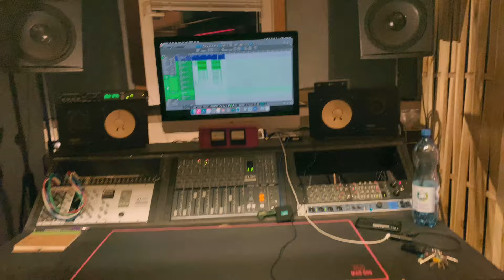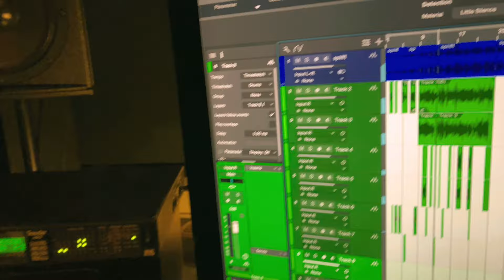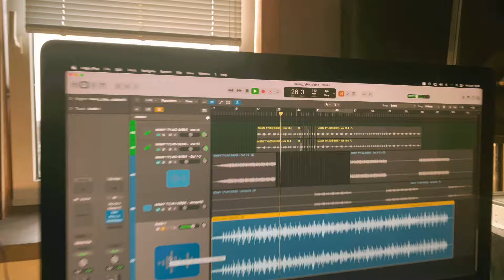Legalnie NieLegalni x Kriso - Hejter (Studio Video)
01. Droga bez powrotu feat. Sara
02. Bumer
03. Hardcore
04. Plastikowi gangsterzy feat. Wampir
05. Profit feat. Papier, Fidżi
06. Wchodzimy do gry feat. Kriso
07. Puzzle
08. Nic nie wiem feat. TPS, Wieszak
09. Klasyk feat. Dominus, Fafik, KRZ (FLM)
10. Oddech
11. Uliczna poezja feat. Lukasyno
12. Hejter feat. Kriso
13. Kukiełkowy teatr feat. KRZ (FLM)
14. Maski
15. Produkt 2 feat. Kalem
16. Moda na sukces feat. Dudek P56
17. Kłopoty finansowe
18. Przelewam to na papier feat. Papierżż

Artist: Legalnie Nielegalni
Lyrics: Szkodnik, Siara
Producer: Kriso
Album: Profit
Label: SteelBangingPolska